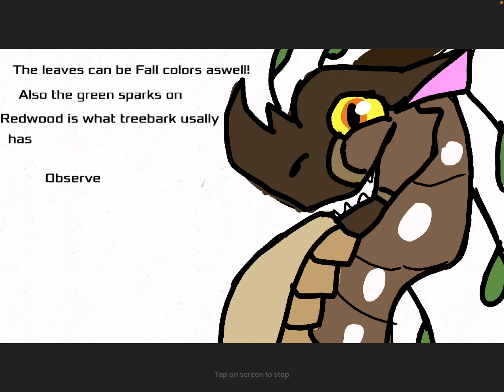TreeWing Fantribe Event! (EVENT EXPIRED)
This Event Expires June 19th 2021
And this got way more attention then I expected wow
Finished OCs: